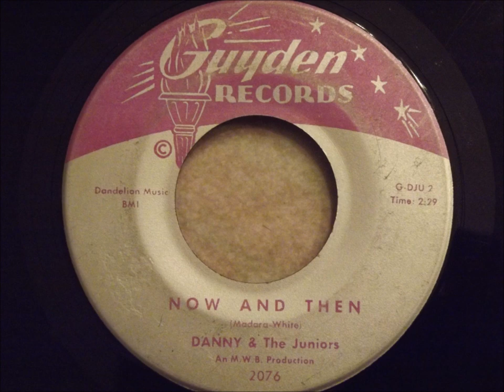Danny and The Juniors - Now and Then - Smooth Philly Doo Wop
Here's a pretty rare ballad by Danny and The Juniors